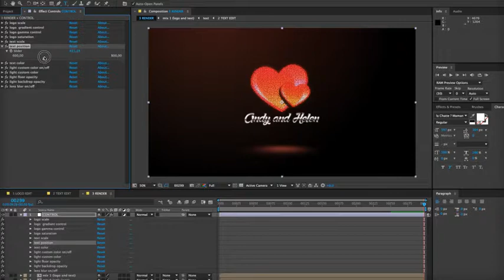Glowing Dots Logo | After Effects Template 13625463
Glowing Dots Logo No plugins required Easy to edit FULL HD 1920?1080 PDF tutorial included After Effects CS6 and... (logo-stings)